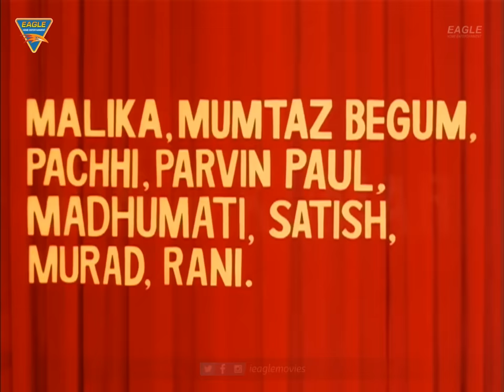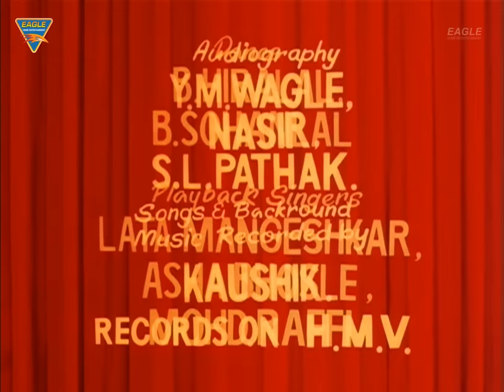Mere Mehboob मेरे महबूब 1963 Hindi Full Movie | Ashok Kumar | Rajendra Kumar | Sadhana | Musical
कहानी
अनवर, हुस्ना से प्यार करता है, जिसका भाई उनके भिन्न सामाजिक स्तर के बावजूद, उनके रिश्ते को मंजूरी देता है। लेकिन, अनवर के जीवन में एक वेश्या आने से और हुस्ना के भाई का कर्ज बढ़ने से मुश्किलें आती है।

Synopsis
Anwar loves Husna whose brother approves the alliance despite the difference in their social status. Trouble comes in the form of a courtesan in Anwar's life and Husna's brother's mounting debts.

Banner : Rahul Theatres Presents H.S Rawail's
Movie : Mere Mehboob (1963)
Starring : Rajendra Kumar, Sadhana, Nimmi, Ashok Kumar, Pran, Johnny Walker, Ameeta, Mumtaz Begum, Malika & Others.
Directed By : H.S. Rawail
Produced By : H.S. Rawail
Story & Dialogue : Vinod Kumar
Screenplay : H.S. Rawail, Vinod Kumar
Editing : Krishan Sachdev
Art : Sudhendu Roy
Photography : G. Singh
Lyrics : Shakeel Badayuni